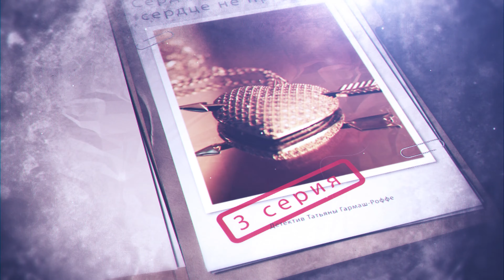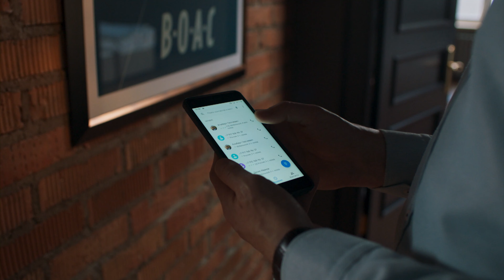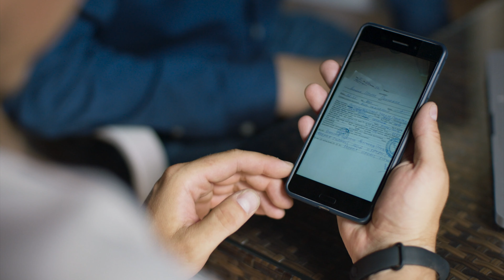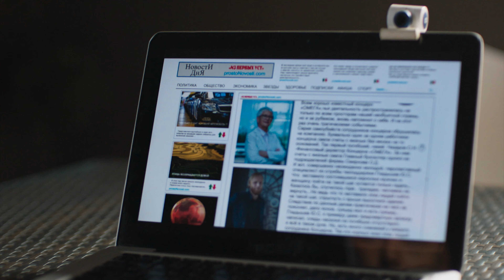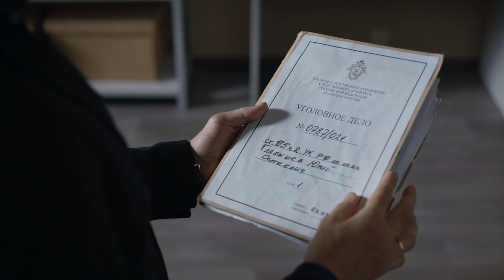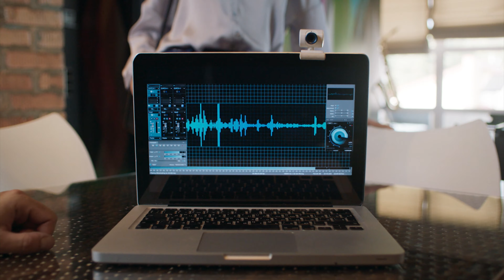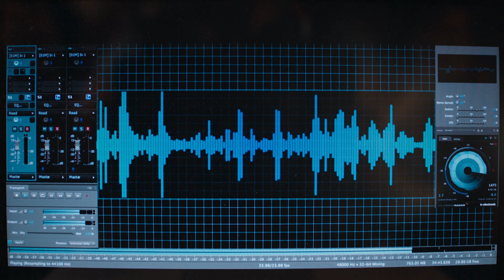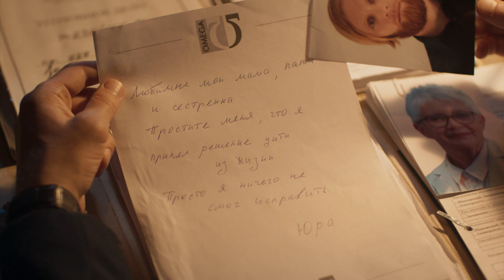💖 Сердце не обманет, сердце не предаст 3 и 4 серия (Сериал, Мелодрама) смотри онлайн бесплатно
💖 Сердце не обманет, сердце не предаст 3 и 4 серия (Сериал, Мелодрама)

00:00:00 Сердце не обманет, сердце не предаст 3 и 4 серия

О сериале Сердце не обманет, сердце не предаст:
Никого нынче не удивишь убийством, замаскированным под самоубийство. Но частный сыщик Алексей Кисанов был весьма озадачен, услышав, что имеет дело с самоубийством, замаскированным под убийство. Погиб Михаил Козырев, уважаемый психиатр, – то ли сам выбросился в окно, то ли его столкнули. Алексей не сомневался, что он быстро разберется с этим делом и… ошибся! Человек погиб, но кто-то продолжает преследовать его близких и знакомых: подвергается нападению сестра Михаила, затем ассистентка, клиентка психиатра жестоко избита и находится в коме. Алексей уже начал всерьез опасаться за собственную семью! Чехарда странных и опасных событий будет продолжаться до тех пор, пока детектив не узнает тайну серебряного сердечка со стразами, за которым идет настоящая охота…

Жанр: мелодрама
Актёры: Илья Носков, Алёна Созинова, Анастасия Лазо, Иван Стрельцов, Сергей Ходьков, Григорий Соловьев, Ольга Доронина, Валентина Гарцуева, Сергей Масленников, Андрей Милюхин, Салтанат Нурмуханбетова, Виктор Васильев (II)